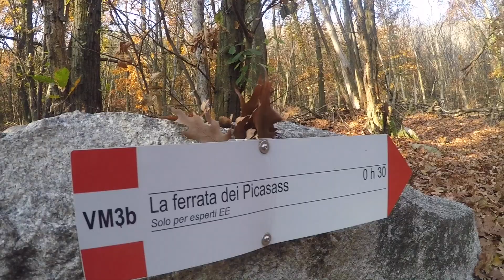Ferrata Picasass - Monte Camoscio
Salita alla cima del Monte Camoscio, partendo da Baveno (Piemonte) e passando per la ferrata Picasass.
Salita effettuata il 1/11/2017.
Difficolta' via ferrata: PD